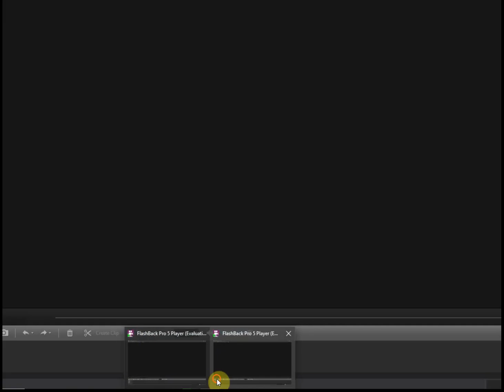Multi Card Keno 8 Spot Strategy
Hello Community!!! Welcome to Keno Joe's channel.  You are currently watching Multi Card Keno 8 Spot Strategy

Are you interested in learning how to play keno games? Do you want to discover more about the keno system's best practices? Then you've come to the right place since we have a ton of helpful videos for you!

➡️ Multi-Card Keno:
MultiCard Keno is a variation of Keno and an exceptional method for the utilization of good conditions of bankrolls for the sake of enjoying your hard-earned wins. But Multi-Card Keno requires the utilization of skills while playing. If these skills are not in considerations, your series of losses will turn into a mere disappointment.

➡️ What is Multi-Card Keno?
Multi-Card Keno is a part of Keno that is packed with action and quick plays with excitement. There are multiple tickets involved in the game and there is no difference between this Keno and the Singe-card Keno. The only difference you will see is the number of cards. On each card, you have the choice of 7 cards and 15 various numbers.

➡️ Multi-Card Keno Tips and Winning Strategies:
Lucky Number, Catches, and Spots Explained:
The most famous of the strategies is playing with the lucky numbers like your phone number, birthdays, and so on. In the Keno Nation, you have to master the technique for numbers and patterns precisely because they impact the outcome of the game. The same is the talk for Multi card keno wins.

➡️ Spot and catch, what's the difference?
Number selection is simply termed as a spot like for 5 numbers; your spot will be 5. Furthermore, the winning numbers are determined by a random number generator. In case all the numbers or a few of them match the drawn numbers, it is termed as catch.
Then again you have to bet the same numbers on cards you are playing with. After betting on the first ticket, you move on to the next like second, third, fourth, and so on. After all this, it falls again on the random number generator to generate winning numbers.

➡️ Multi-Card Keno Strategy:
Sets:
If 20-card keno is your main game then your aim here is to cover as many numbers as you can without even duplicating them. Decide on either you require 3 or 2 numbers on each set. Proceeding further, you need to make six various sets of these numbers. Then you label each set of numbers according to your requirement. You would be playing 3 of the six seats on each card, making twenty various combinations. In this way, your chance of winning would be increased because you had different numbers for each card.

➡️ Spot Bets
This strategy works to generate fewer but constant winnings. You need to be an observing person here, looking for the absolute patterns and then further mark the often-coming numbers. Spot Bets works exceptionally with the 20 cards and your objective here is to gain build different sets of numbers across all cards.

➡️ Never Change the Numbers after each Dew:
You have to stick with the same numbers in both cases, either winning or losing. Winning numbers are drawn randomly and you have to work logically here.

➡️ Importance of Luck:
As all the Keno games and Multi-Card Keno itself is based on luck. There are high chances that your strategy, pattern, techniques, and all other things are perfect, but the slots are not in your favor today. So, keep grinding, everybody's luck hits a day.

Hello there, everyone. In this channel, we play Multi Card Keno, Caveman Keno, Four Card Keno, 2 4 6 Way Keno, Cleopatra Keno, and a variety of other poker games to test alternative keno strategies. To balance Keno Number evenly with different Keno Patterns, we use and exchange specific excel files. So, if you're seeking the best Keno Winning Results, you've come to the right place because our channel is ideal for you! Best of luck!

Keno Joe